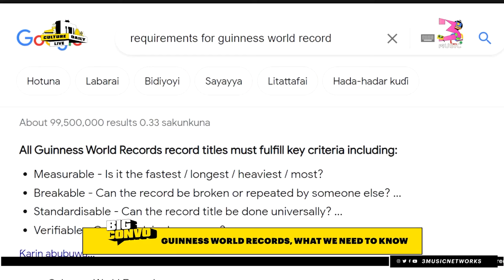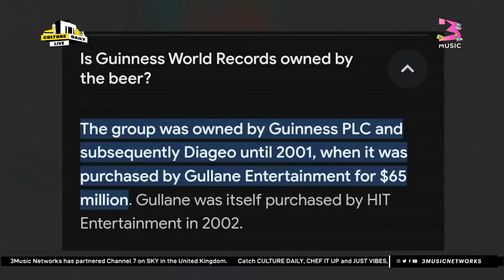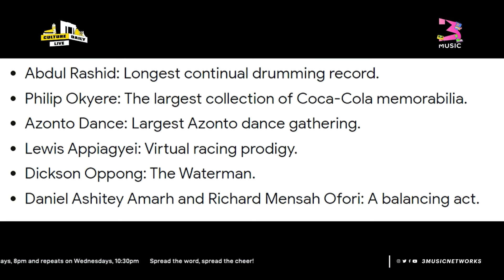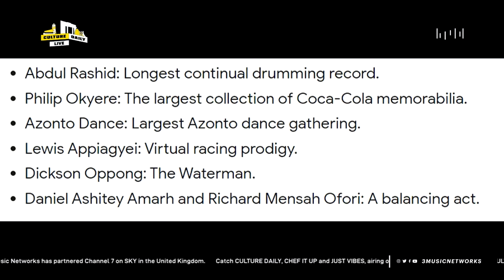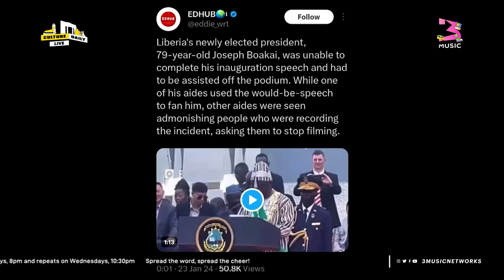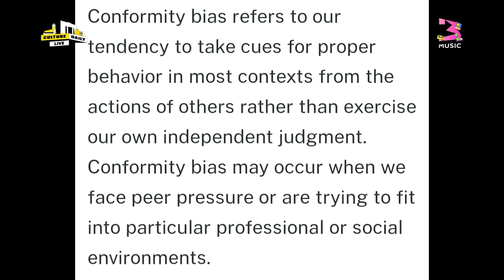Discussing The Guinness World Records, What We Need To Know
The culturesquad had a conversation about what goes into setting Guinness World Records. This episode was insightful and is a must-watch.